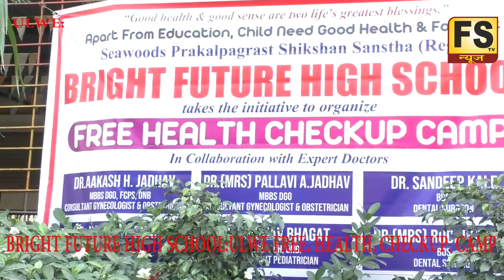Bright Future High school (ulwe) Free Health checkup Camp (Seawoods Prakala graat Shikshan Sanstha)